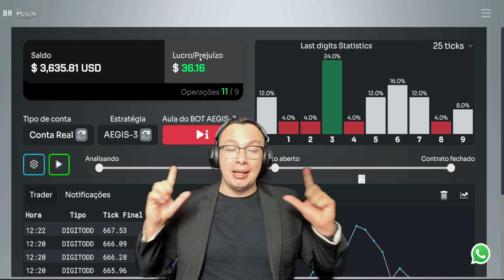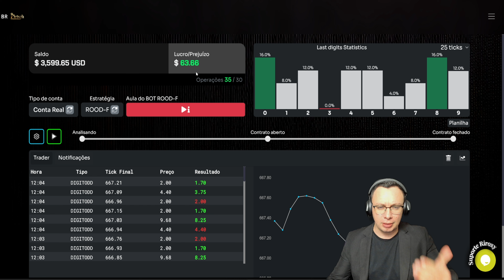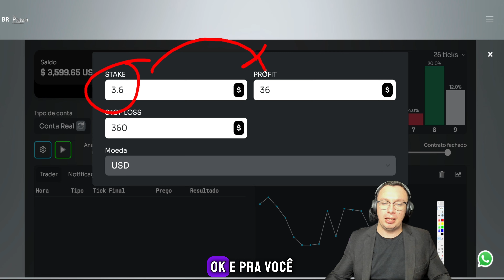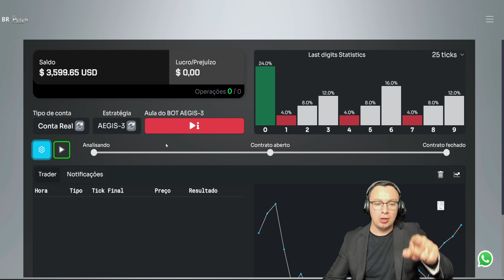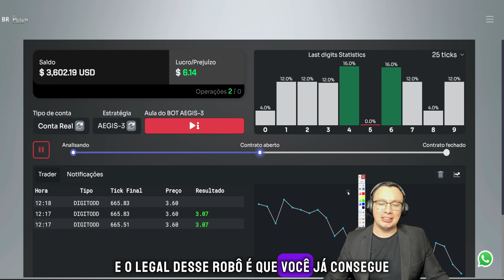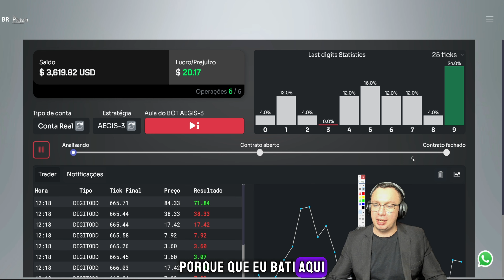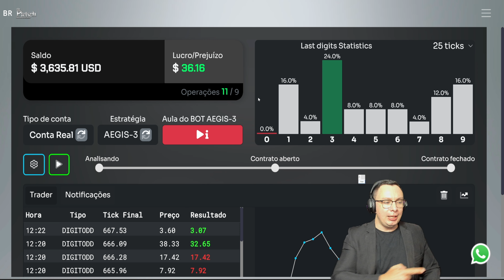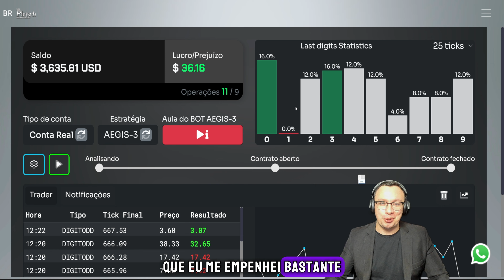(GRÁTIS) ESTE É O CONFIÁVEL ROBÔ TRADER PARA OPERAR TODO DIA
◼️CONTATO
◼️PLANILHA OFICIAL
◼️PLATAFORMAS:
▪️ Robôs Grátis (DERIV BOT)

00:00 Início
00:01 Introdução
00:15 Apresentação
01:10 Cadastro na Deriv
02:00 Cadastro na Plataforma
09:00 Estratégia do DIA
10:00 Configurando
10:26 Play no BOT
10:40 FINAL
12:00 TREINAMENTO OFICIAL
13:00 FIM

🚨 Aviso de Insenção de Responsabilidade 🚨

▪️ Este canal é educativo e destina-se a demonstrar estratégias utilizadas na corretora DERIV, tanto por meio de sistemas automatizados quanto de estratégias manuais. É essencial compreender que todas as operações apresentadas neste canal são operações de alto risco, utilizando os gráficos de índices sintéticos.

▪️ É fundamental ressaltar que este não é um canal de recomendações de investimento em bolsa de valores, investimentos tradicionais ou mercado forex. As operações são realizadas exclusivamente com os gráficos próprios da corretora Deriv, os quais operam 24 horas por dia.

▪️ Os vídeos publicados neste canal não constituem recomendações de investimento. Portanto, é imperativo que opere com responsabilidade, considerando seus próprios conhecimentos e objetivos financeiros.

▪️ É importante observar que este canal não gerencia contas de trading, não cria contas em nome de terceiros e não aceita termos da corretora em nome de seus espectadores.

🚨 A Deriv oferece derivativos complexos, como opções e contratos por diferença ("CFDs"). Esses produtos podem não ser adequados a todos os clientes, e negociá-los envolve riscos para você. Certifique-se de entender os seguintes riscos antes de negociar produtos Deriv: a) você pode perder parte ou todo o dinheiro investido na negociação, b) se a negociação envolver conversão de moeda, as taxas de câmbio afetarão seus lucros e perdas. Você nunca deve negociar com dinheiro emprestado ou com dinheiro que não possa perder.

Os robôs traders têm revolucionado o mercado financeiro, facilitando a vida do trader, especialmente no day trade. Utilizar um robô trader pode ser uma estratégia eficaz para quem deseja automatizar operações e aumentar a precisão das negociações. Mas, o que é um robô trader? Um robô trader é um software que executa operações de compra e venda de ativos de forma automática, seguindo critérios predefinidos.

Para aqueles que estão começando, aprender como usar robô trader é fundamental. Existem opções como o robo trader grátis e os bots traders especializados em criptomoedas, conhecidos como robô trader criptomoedas. Estes robôs traders são especialmente úteis no day trade ao vivo, onde a rapidez nas decisões é crucial. Alguns traders preferem o combo trader robôs Werdne, que é uma combinação de diversas estratégias automatizadas.

O curso trader pode ser um bom ponto de partida para entender melhor o funcionamento desses sistemas e identificar o melhor robo trader para suas necessidades. Alguns optam pelo robo day trade para operações diárias, enquanto outros preferem os robôs day trade grátis disponíveis no mercado. O robo investidor trader, por sua vez, é ideal para quem busca estratégias de longo prazo, como o swing trade.

O trader robô tem diversas variações, incluindo o robo trade e o robo day trader, cada um com suas particularidades. A plataforma Deriv, por exemplo, oferece o deriv bot e o bot deriv, além do deriv bot free, que pode ser uma excelente opção para quem quer experimentar essas ferramentas sem custo inicial.

No universo dos robôs traders, destaca-se o robo trader magico, conhecido por sua eficiência e resultados consistentes. Independentemente da escolha, é importante lembrar que os robôs investidor trader são apenas uma ferramenta e devem ser usados com cautela e conhecimento. Para o sucesso no day trading e na utilização de robôs traders, a prática e o estudo contínuo são essenciais.